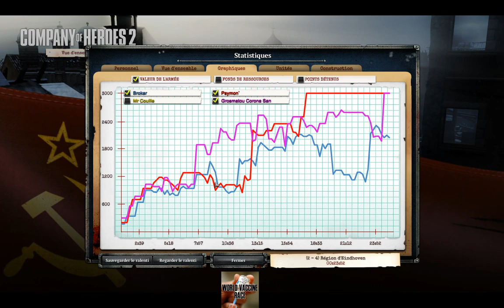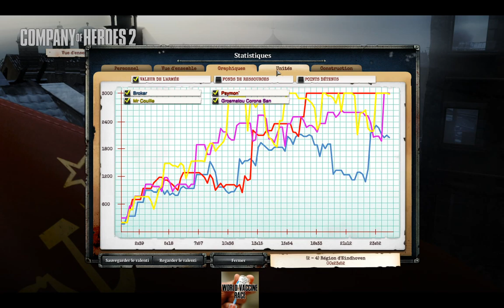[Tournoi][2v2] World Vaccine Race - Phase de poule - Log(L2P) vs Les Souillons (BO1)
Tournoi 2v2 - World Vaccine Race organisé par GrosMatou, Psymon et Viktor Reznov.

Commentateur :
► Mithiriath (streameur)
► Petit-Poucet

Équipes :
► Log(L2P) : GrosMatou et Psymon
► Les Souillons : Brokar et Mr Couille